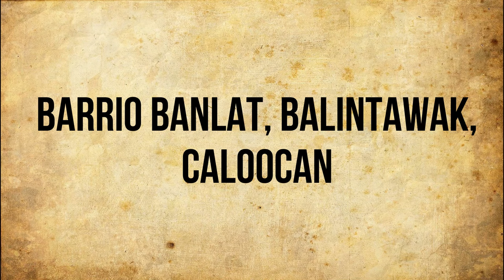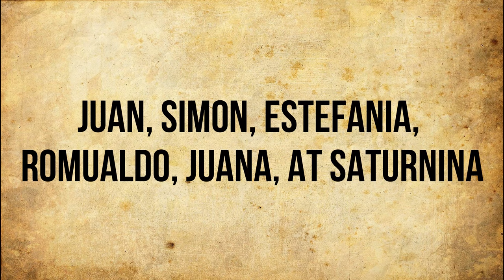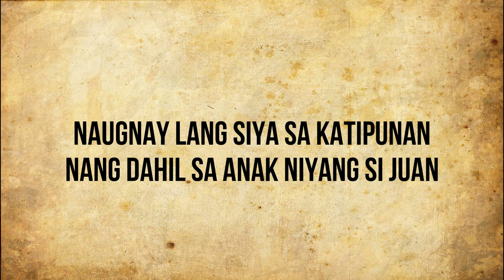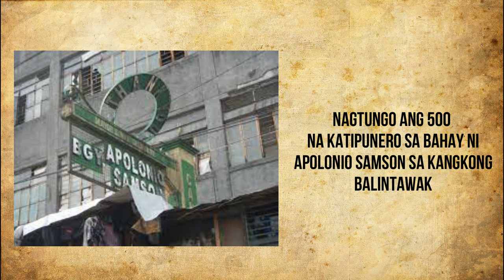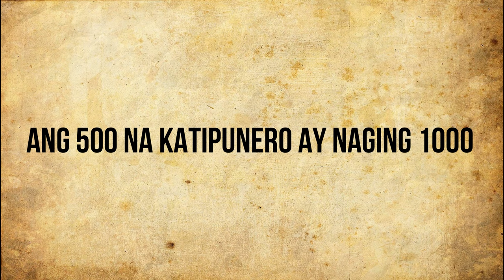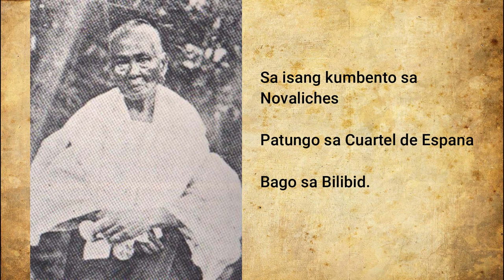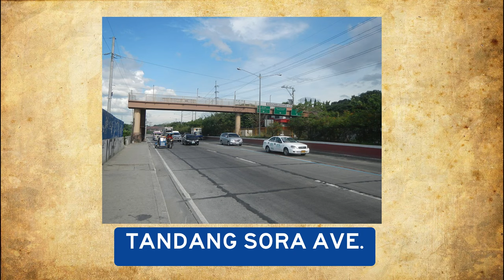Sino ba si Melchora Aquino (Tandang Sora)?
Kilala natin ang isa sa mga taong tumulong sa Katipunan na si Melchora Aquino, pero ang tanong ano ba ang buhay ni Melchora Aquino bago ang Himagsikan at ano naman ang nangyari sa buhay niya matapos ang Himagsikan? tara na at kilalanin natin ang Ina ng Katipunan.

sources and pictures